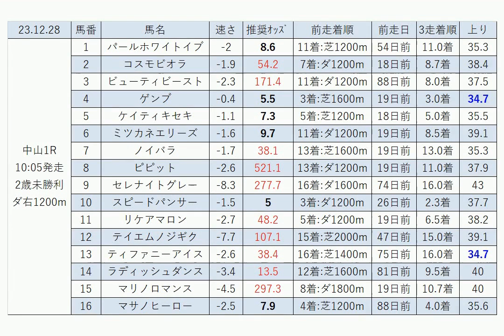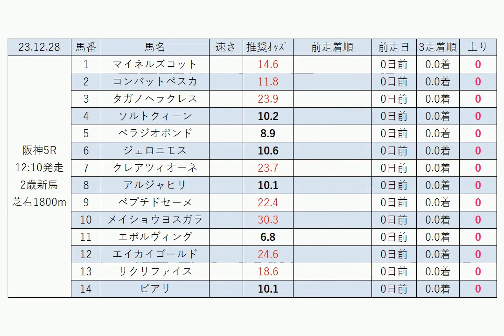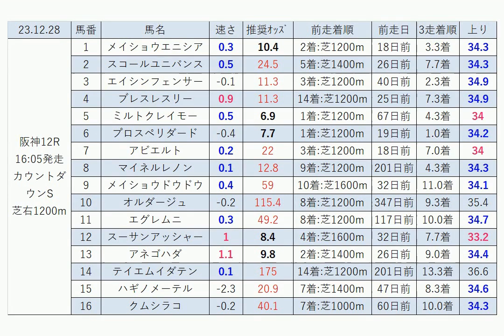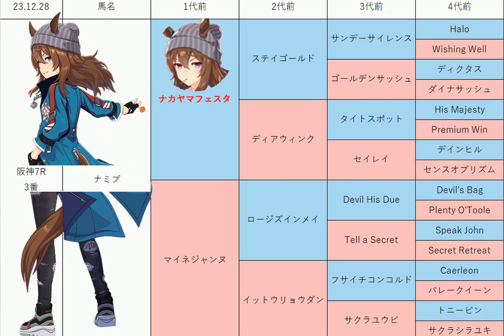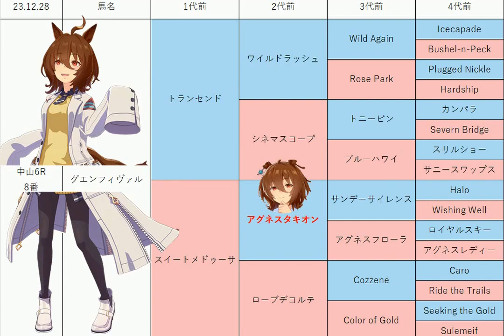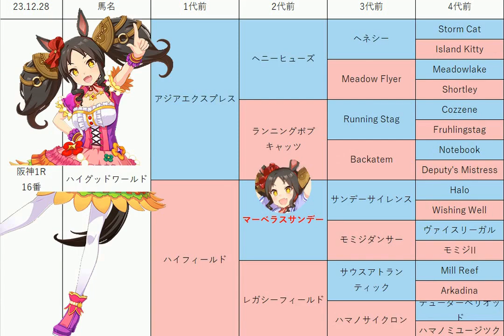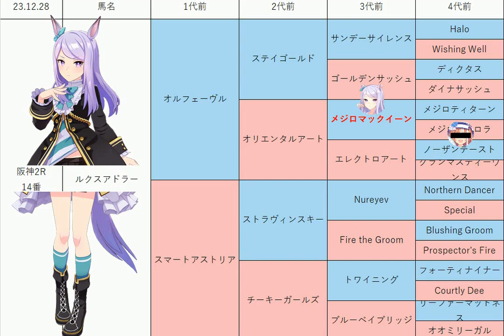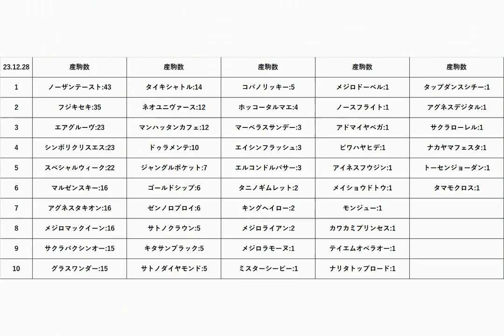【ホープフルS】中央競馬情報 2023年12月28日【ウマ娘産駒】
12月28日の 中山競馬 阪神競馬 のレース予想です。
3走は直近3走の平均です。
立志賞、ベストウィッシュC、ホープフルS、ファイナルS、春待月賞、フォーチュンC、ベテルギウスS、カウントダウンSの予想も公開しています！

音声
VOICEVOX:もち子(cv 明日葉よもぎ)、あん子(cv 明日葉よもぎ)、九州そら(土日月曜のみ)